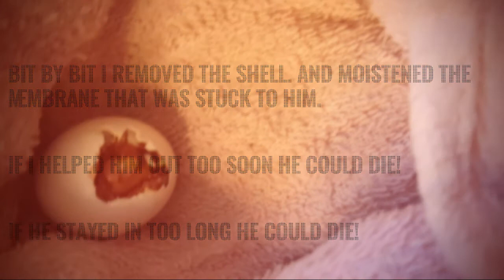Helping a Baby Pigeon Hatch and Growth 0 - 7 Months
I helped my incubated Logan pigeon hatch. He put a tiny crack in the egg on his due date, and then did nothing for 3 days! The membrane of the egg was stuck to him and despite me removing bits of shell and moistening the membrane he made no progress. You don't want to remove them too early or too late because they may not have detached properly from the shell. Luckily this little pigeon baby was fine. Following is some footage as he grows older. At 3 months they moult and bring in their adult feathers.